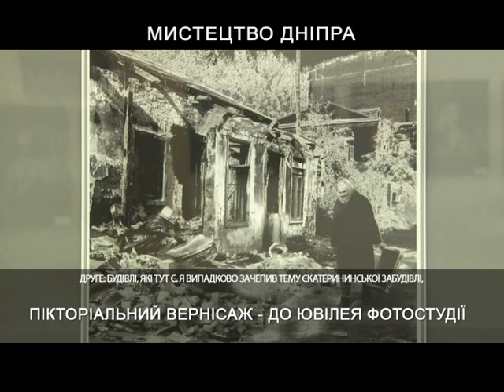Сергій Селезньов - пікторіальна фотографія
У програмі Мистецтво Дніпра інтерв'ю з художником